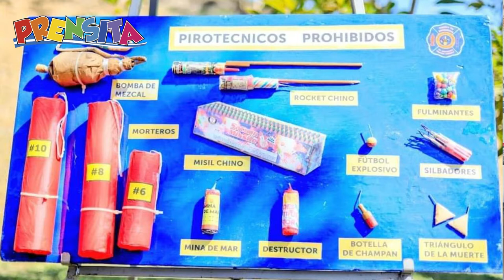Uso correcto de la pólvora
Grecia Castillo se fue a Cruz Roja Salvadoreña para conocer cómo evitar los accidentes por el uso incorrecto de la pólvora y qué hacer en caso de quemaduras.

Visítenos!